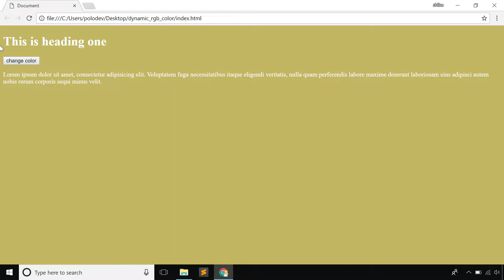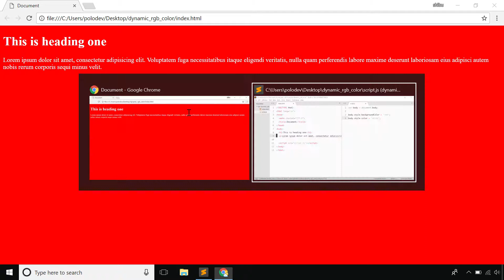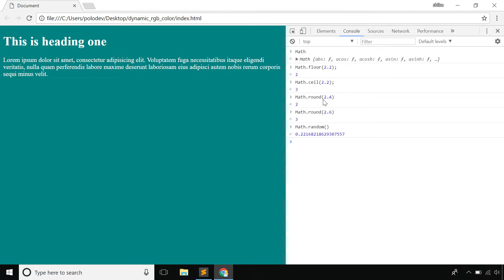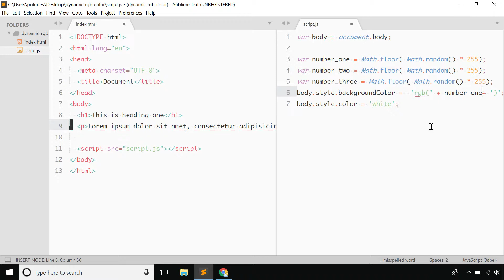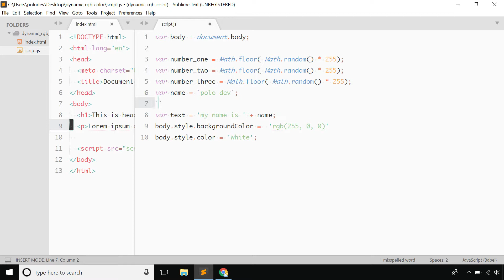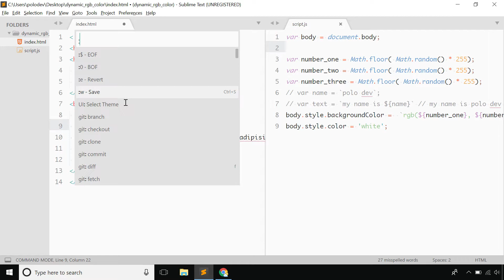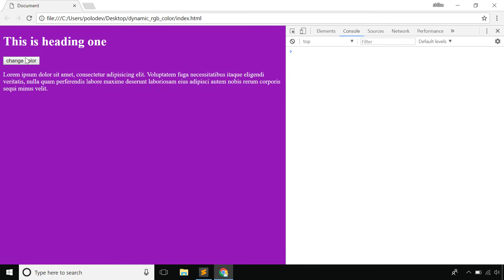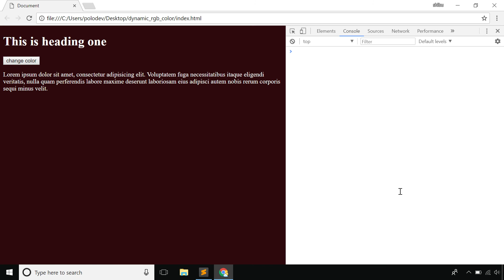javascript tutorial - dynamically change background color using rgb color in javascript - bangla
In this video, I have shown how can we change background color dynamically using rgb color in pure javascript. Source code and text tutorial will be available in following

This is a funny little project, which will help you to practice some javascript with fun. Things I have covered in this lesson

Math object
Math object is a collections of properties and method to perform mathematical calculation.

// for getting pi value
Math.PI

// for getting ceil value
Math.ceil(2.33);

//for getting floor value
Math.floor(2.33);

//for getting round value
Math.round(2.33);
Math.round(2.63);
//for getting random number between 0 - 1;
Math.random()

//for getting random number between 0 - 5;
Math.random() * 5

//for getting random integer number between 0 - 5;
Math.floor(Math.random() * 5)

//for getting random integer number between 0 - 5 using pareInt function
// I mean instead of Math.floor() method we can use parseInt function
parseInt(Math.random() * 5)
style in js
using element.style object we can style our html document in javascript. In css, we are using background-color as css property. But in js hyphen (-) treated as arithmetic operator. So instead of background-color in js we have to use cameCase version 'backgroundColor'. Same goes to similar css properties like fontFamily

body.style.backgroundColor = 'red';
body.style.color = 'white';
string interpolation using backtick
var name = 'sumon';
var text = `my name is ${name}`;
addEventListener
using addEventListener we can attach any event to a element

button.addEventListener('click', function () {
  // whatever you want to execute on click event
Here first parameter is event name, second parameter is a function

setTimeout and setInterval function in js
using setTimeout function we can delayed any execution in certain time, using setInterval method we can do certain work certain time later again and again

setTimeout(function () {
  console.log('helo world')
}, 10000);
setInterval(function () {
  console.log(new Date())
}, 3000);
How to make a dynamic colors using css rgb colors
color using rgb(0, 255, 255) value we require value for red, green, blue. Min value is 0 and max value is 255. So we have to generate 3 random value in between 0 and 255. Which can be done using Math.random() and parseInt() method

Math.floor( Math.random() * 255);
Once we have 3 random numbers, using string interpolation we will set rgb value

var number_one = Math.floor( Math.random() * 255);
var number_two = Math.floor( Math.random() * 255);
var number_three = Math.floor( Math.random() * 255);
body.style.backgroundColor =  `rgb(${number_one}, ${number_two}, ${number_three})`
Here is the full code for sneak peek. We have added setTimeout and setInterval functionality to make it little more fun

var body = document.body;
var button = document.querySelector('button')

function color_change () {
color_change();
body.style.color = 'white';
button.addEventListener('click', color_change);

var auto_color = setInterval(color_change, 500);

setTimeout(function () {
  clearInterval(auto_color);
}, 10000);
My name is shibu deb polo
Thanks
Happy coding!